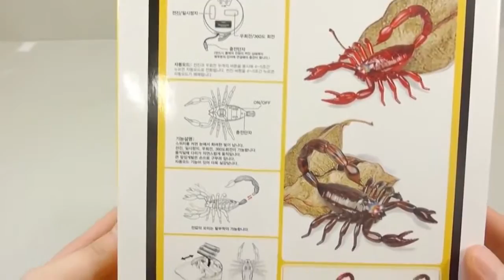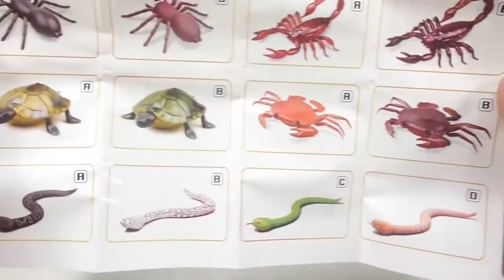009 Scorpion robot toys, baby toy cars